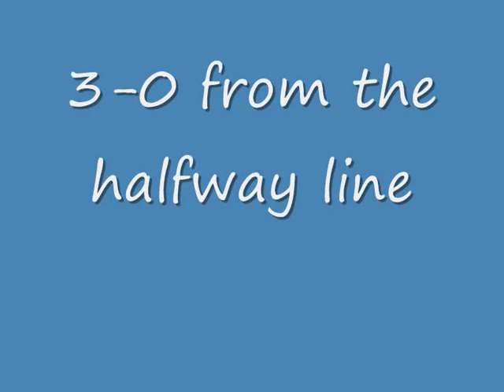legend sam and his bum lickers getin slapped 5-1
nananaa aaaa nanananaaaaaaa der der derrr